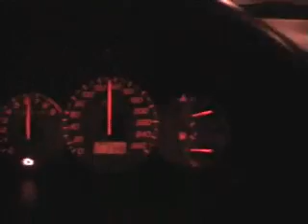Civic Type R 60-200Km/h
Type r to step on the gas 3-4 gear.